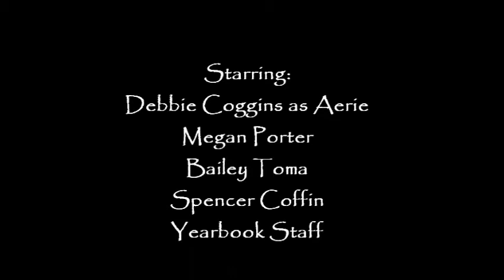Mission Impossible: Getting Into the Yearbook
The yearbook staff of Holly Springs High School, Holly Springs, NC is trying to get the school to buy a yearbook.